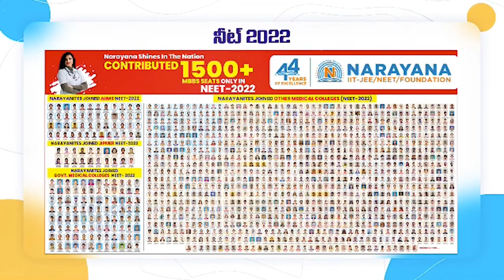పేరులోనే నిల్లు... అ'నిల్లు' చేసింది ఏంటి?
నారాయ‌ణ ఎక్క‌డ ఆపారో... మ‌ళ్లీ రీస్టార్ట్ చేస్తాం
యువ‌గ‌ళం భారీ బ‌హిరంగ‌స‌భ‌లో ఎమ్మెల్యే అనీల్‌పై లోకేష్ సెటైర్లు